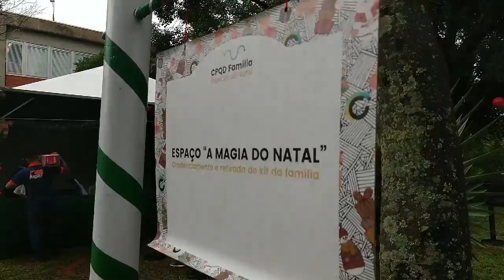CPQD Família Especial de Natal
Resumo do evento CPQD Família Especial de Natal 2019 - dia 06 de dezembro.
Pimenta.com - Assessoria de imprensa, RP